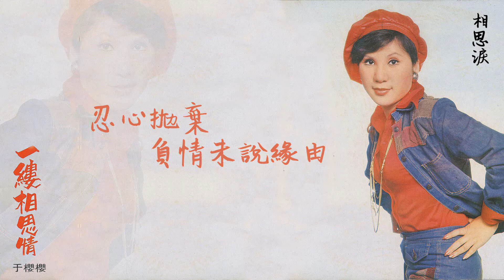【Official Audio Lyrics Video】于櫻櫻《一縷相思情》-〈相思淚〉官方動態歌詞版MV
相思淚
作詞：佚名
作曲：古曲

情人別去後人消瘦
相思別離惹人愁

難忘往日情深厚
忍心拋棄負情未說緣由

相思孽債情難受
恨他負恩負義痛心疾首

朝思夜念暗淚流
只盼蒼天許可成佳偶

難忘情深厚
心苦透
因也解救書信都未曾有

痛恨痛恨情慘透
心傷透
相思苦我斷腸消瘦